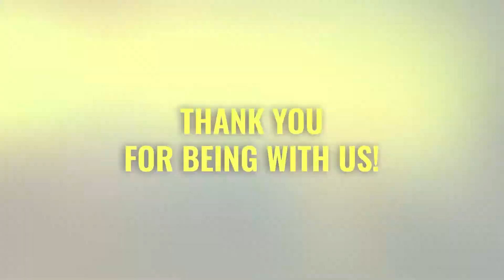Days After Zombie Survival Anniversary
Happy Anniversary, Survivors!